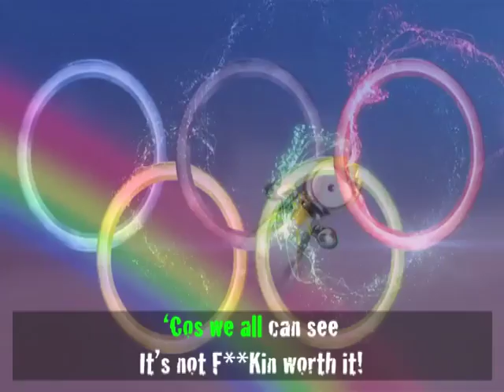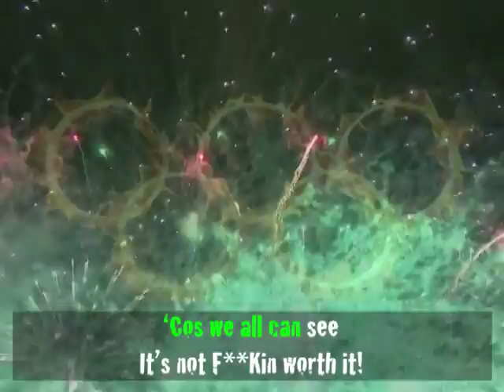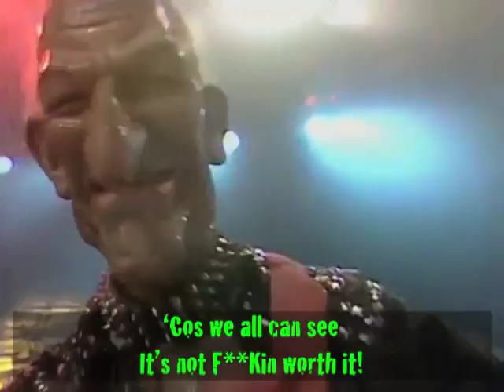The Dirty Rich - F**k The Jubilee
'F**k The Jubilee', the new single from Essex's finest purveyors of Punk Rave, out on Westway Records on May 28th 2012 ...

Facebook campaign to make this the 'Official Olympic and Jubilee Anthem'!!